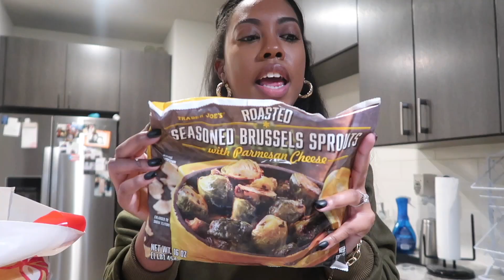VLOGMAS | DAY 15 | Trader Joe's Haul, How I Wrap My Hair at Night & Chatting | Zenese Ashley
Hey y'all! Welcome back to Vlogmas ❤️ It's Day 15! Today we do some shopping at Trader Joe's, chat about Insecure and I show you all how I wrap my hair at night. Pretty chill day!
If you shop at Trader Joe's let me know what you're favorite items are to pick up from there?

RECENT UPLOADS